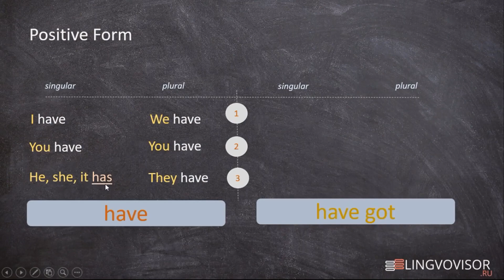6A_Глагол Have - Has